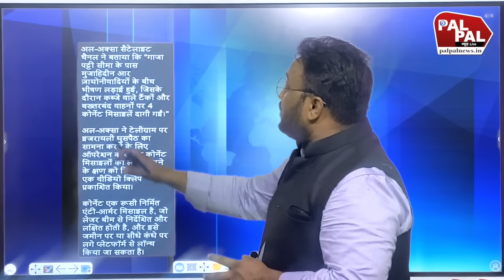हमास का पलटवार गाजा में घूस रहे इजरायल के 4 तोपों को उड़ाया रॉकेटों की बौछार की तेज